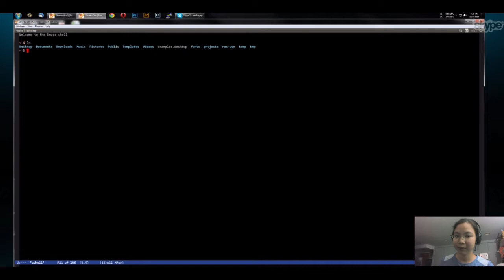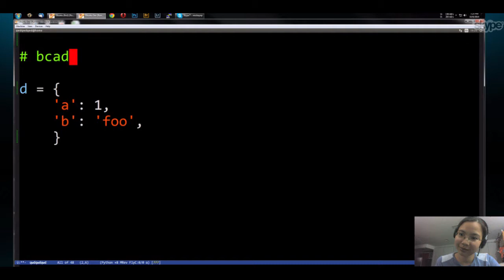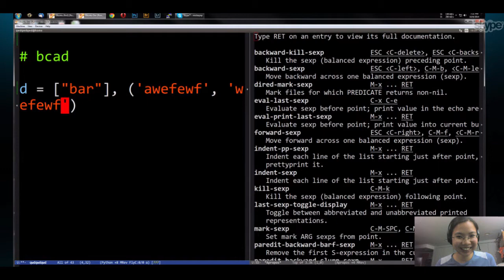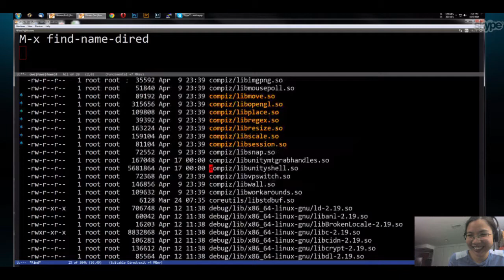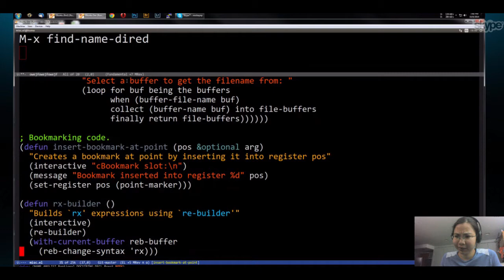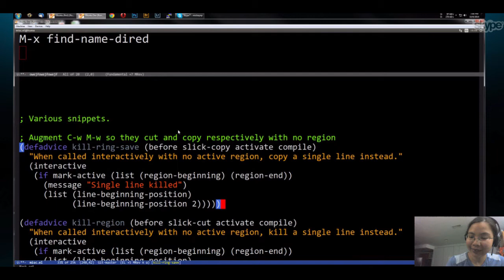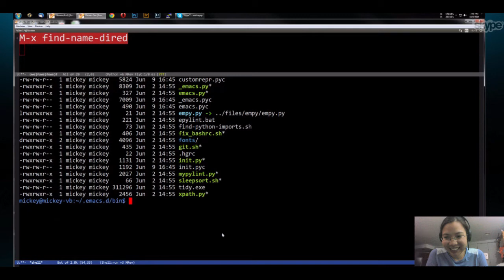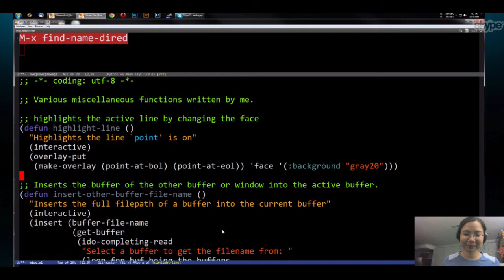2014-08-10 Emacs Chat - Mickey Petersen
Mickey Petersen chats about Mastering Emacs, learning advanced topics, navigating by expressions, and making the most of dired and shell. . Transcript and notes